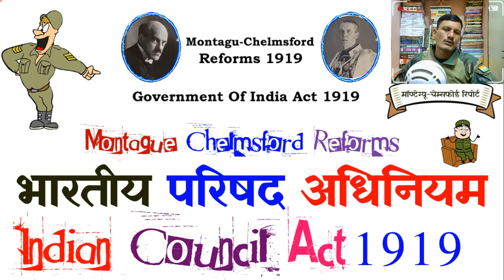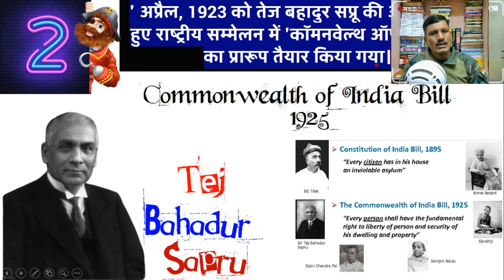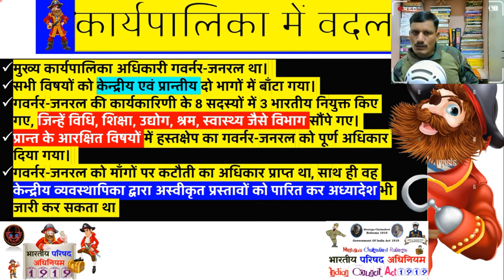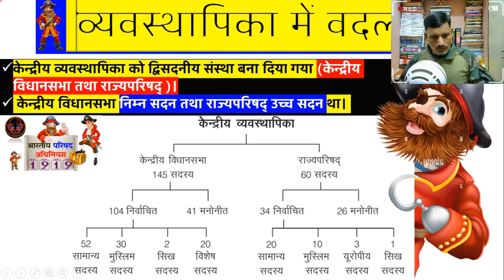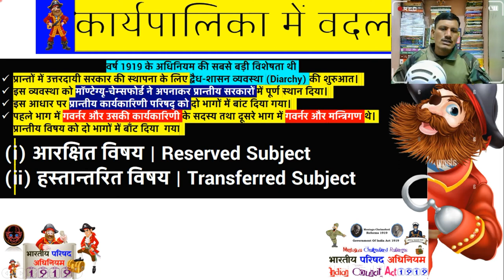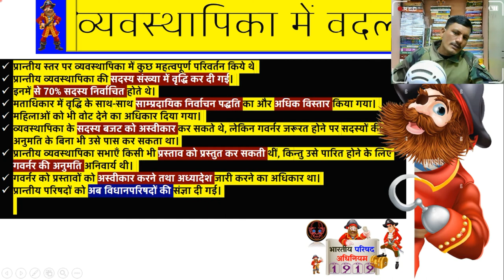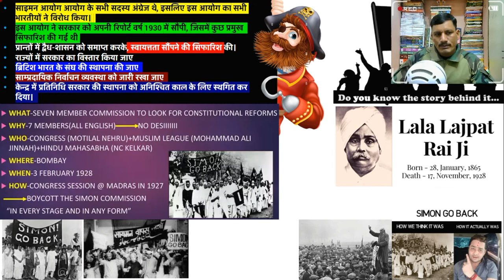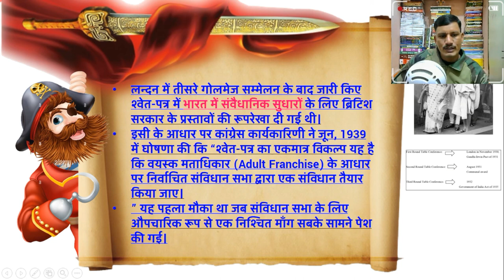भारतीय परिषद अधिनियम 1919 | Complete Indian Polity | Complete Indian Polity For All Exam